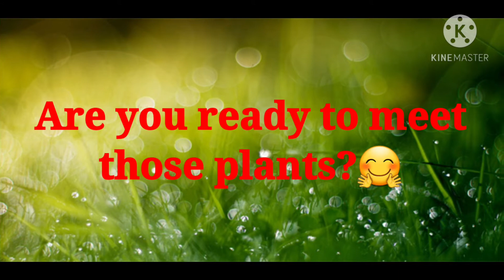PLANT'S SHOWDOWN PART 2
Hello plantitas, hope you enjoy watching all of the candidates in this show..As you can see, they have their own unique beauty.